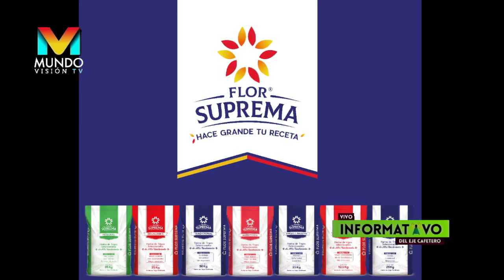Sandra Lorena Giraldo Hurtado - Invitada en el Informativo del Eje Cafetero